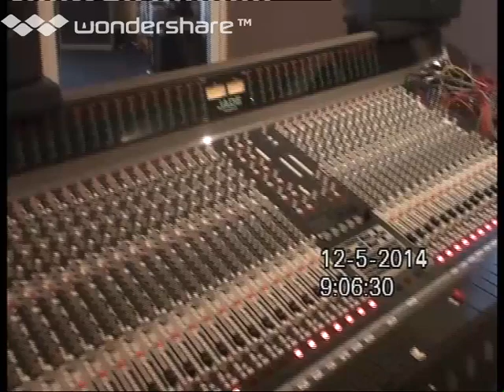Albert overdubbing piano at The Music Farm